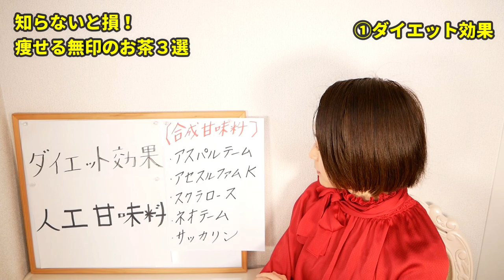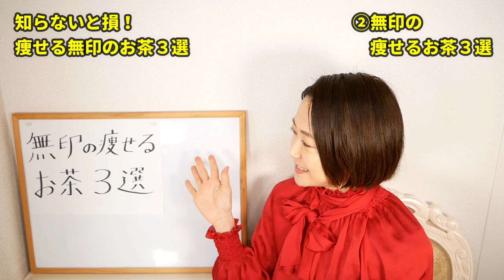知らないと損！無印の痩せるお茶３選｜腸活ダイエット